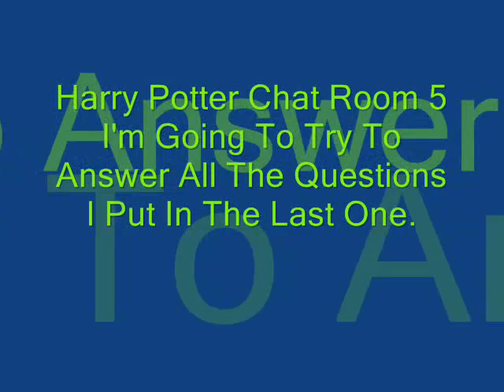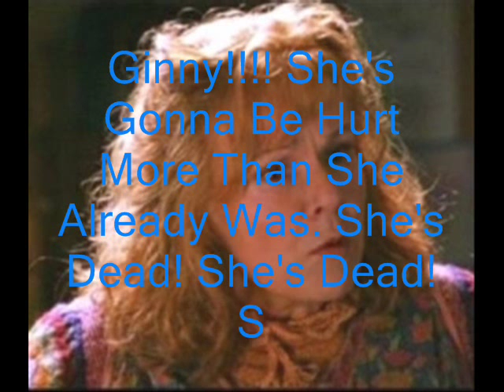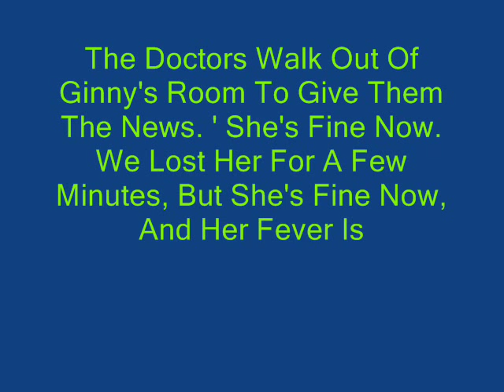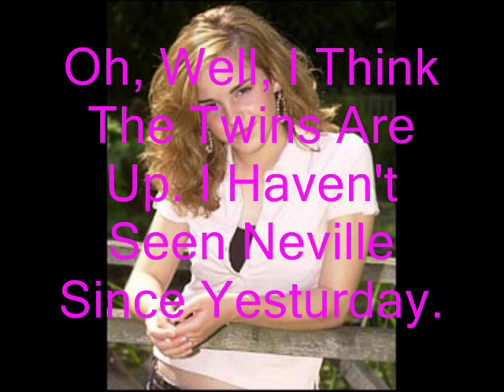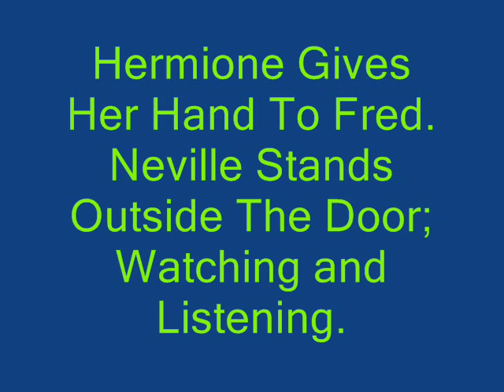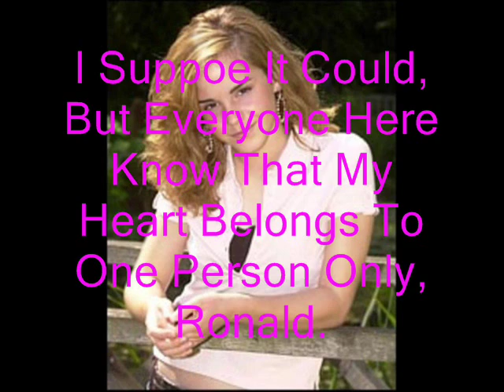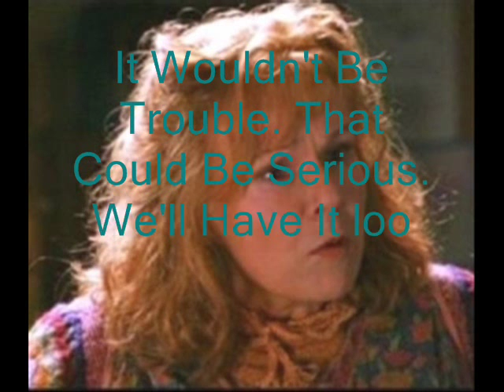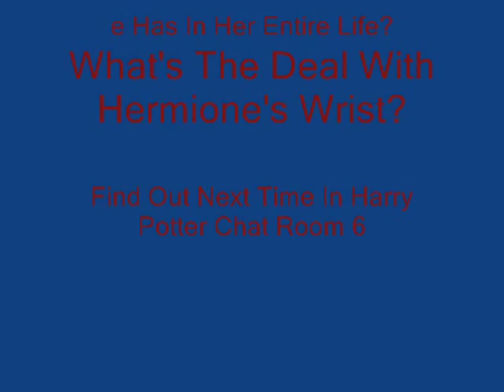~Harry Potter Chat Room 5~.wmv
hey, my fifth chat room. i want 2 comments before i post the sixth. i have up to 30 made, and they get a little better as they go along, so please, comment on it.